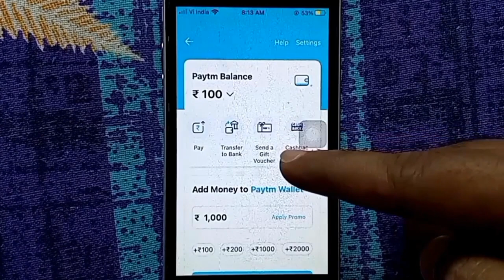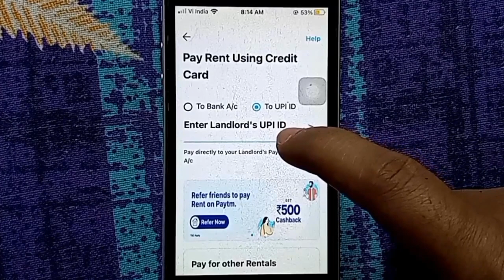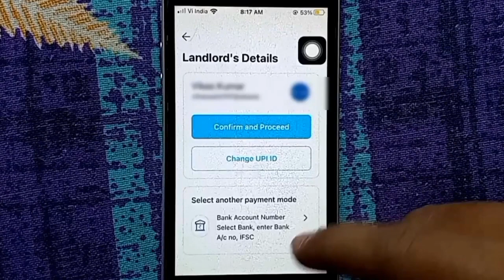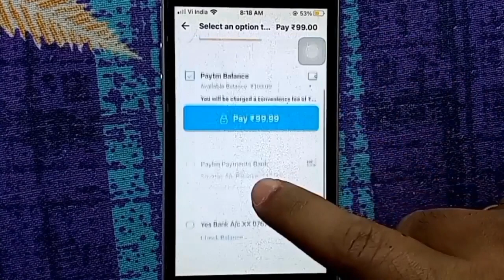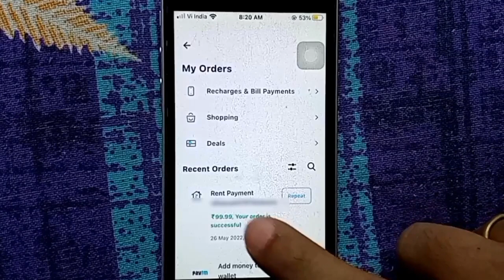Bina KYC Ke Paytm Wallet Se Paise Transfer Kare | Paytm Money Transfer To Bank Account Without KYC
About this video 👇
Dosto, is video me maine apko sikhaya hai ki kaise aap without paytm kyc ke paytm wallet se bank me paise send kar sakte hai.

दोस्तों, इस वीडियो में मैंने आपको सिखाया है कि कैसे आप विदाउट पेटीएम kyc के पेटीएम वॉलेट से बैंक में पैसे सेंड कर सकते है |

👇 Topics Covered 👇

🔻 bina kyc ke paytm se paise kaise bheje
🔻 how to transfer paytm wallet to bank account without kyc
🔻 bina kyc ke paytm wallet se bank me paise kaise transfer kare
🔻 paytm wallet ka paisa bank mein kaise transfer kare bina kyc ke
🔻 paytm wallet se bank account me paise kaise transfer without kyc
🔻 paytm wallet to bank transfer 2022
🔻 paytm wallet to bank transfer without kyc 2022
🔻 how to send money paytm wallet to bank account without kyc
🔻 without kyc paytm wallet money transfer
🔻 how to transfer money from paytm wallet to bank account without kyc
🔻 paytm wallet se paise kaise nikale
🔻 paytm wallet se paise kaise transfer kare